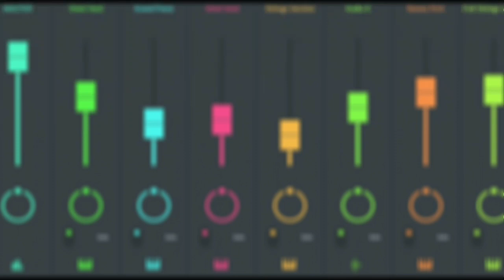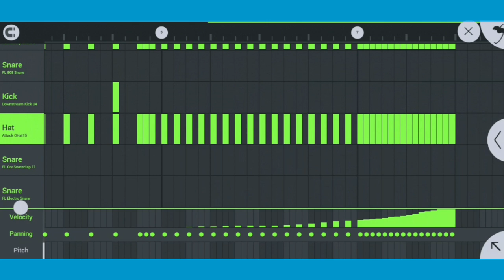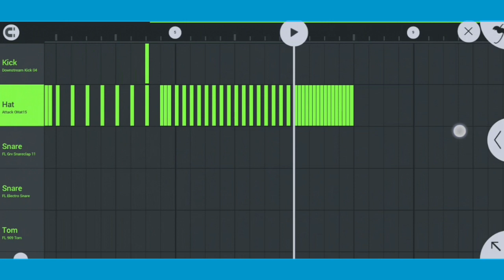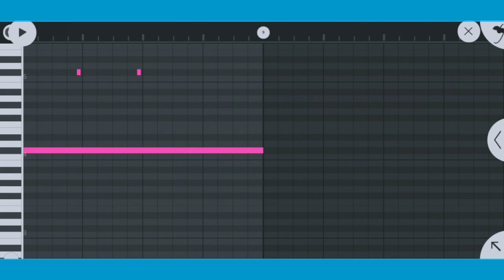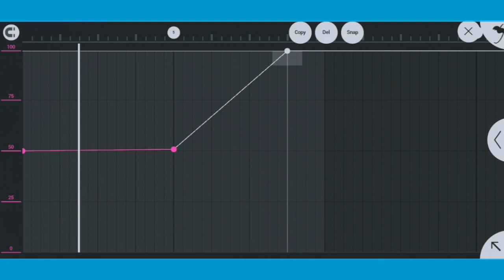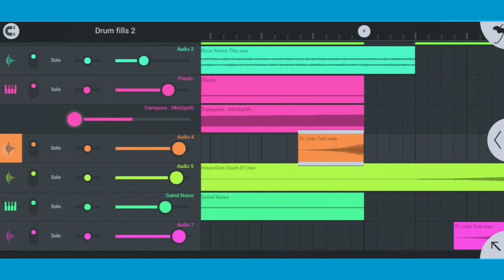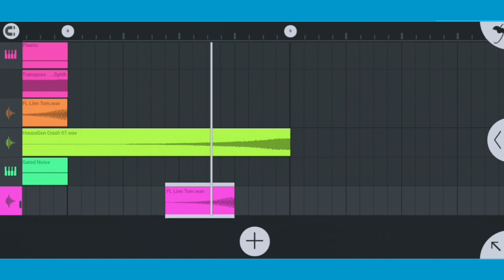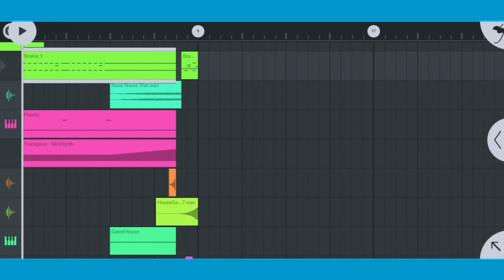How To Make Drum Fills In FL Studio Mobile || Music Zone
এই ভিডিওটিতে আমি দেখিয়েছি যে আপনারা FL studio Mobile এ Drum Fills কি ভাবে বানাবেন।